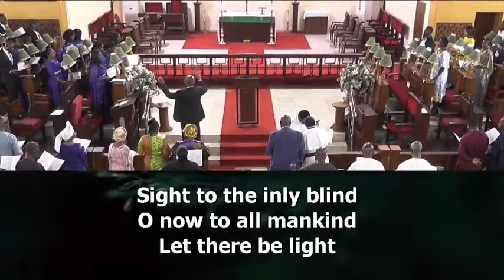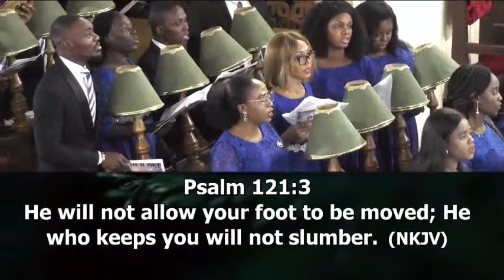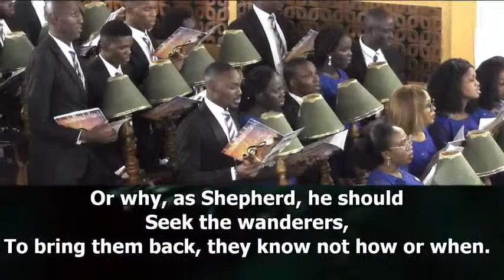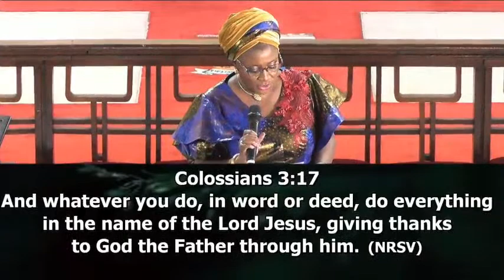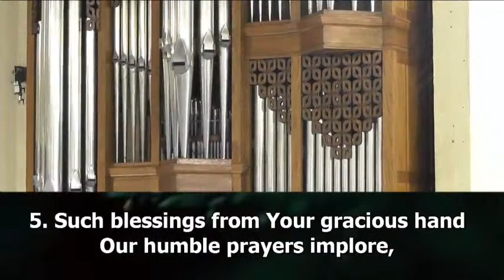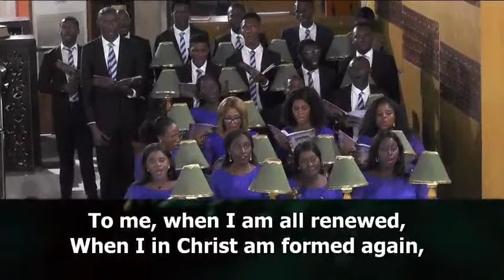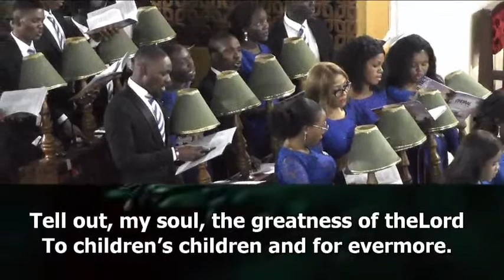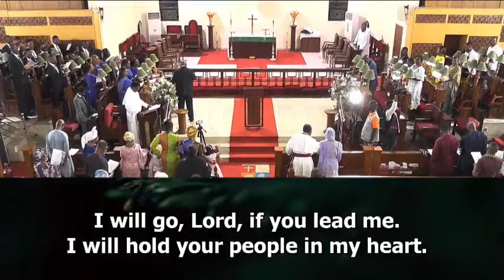SUNDAY, OCTOBER 16TH, 2022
COMMUNITY HYMNS SINGING FOR THE MONTH OF OCTOBER BY THE MADASIRUS IN REMEMBRANCE OF LATE AIR CDRE GBOLAHAN MUDASIRU (Rtd)